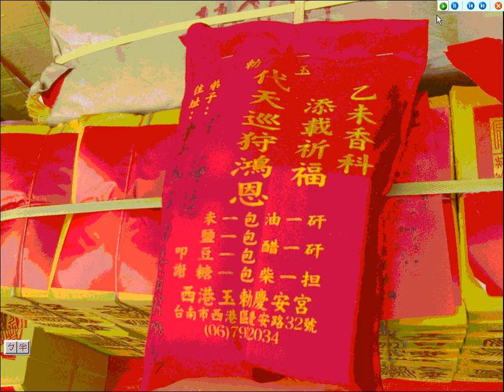201505西港慶安宮王船添載 無聲